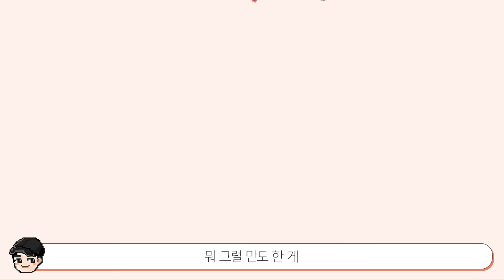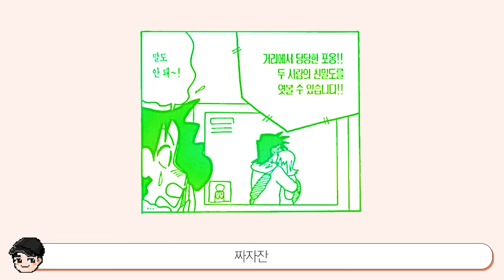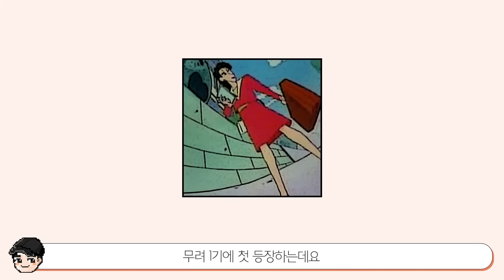짱구 조연들의 소름 돋는 비밀 TOP30 몰아보기 특집 [빠퀴]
짱구 넘쳐나는 조연들의 떡밥...
진짜 떡밥 천국이네요 ㅋㅋㅋ
옆집아줌마는 충격;;

0:00 시작
0:26 TOP30. 오수가 대형 농장주의 아들?
1:47 TOP29. 옆집 아줌마의 놀라운 과거
4:23 TOP28. 붉은 장미 삼총사 용숙이의 이중생활
6:31 TOP27. 흑곰의 비밀(feat.연봉, 쌩얼)
8:10 TOP26. 원작에서 사라진 캐릭터들
10:14 TOP25. 닭살커플이 회살에서 왕따라고?
11:58 TOP24. 미방영 포함 액션가면 연대기
13:49 TOP23. 광자의 흑인 남친
15:16 TOP22. 이슬이 누나 첫만남 충격 삭제 장면
17:28 TOP21. 차분해진 패션의 유미 엄마
19:15 TOP20. 불고기로드 또다른 훈이
20:32 TOP19. 액션가면 진짜 스핀오프 등장
21:40 TOP18. 원래 고뭉치는 없었다?
23:40 TOP17. 이슬이 누나도 금수저였다니..
25:08 TOP16. 여친 생긴 로베르트?
26:45 TOP15. 닭살커플 민폐는 집안 내력..
28:26 TOP14. 액션 세일러 그리고 액션 아가씨
30:00 TOP13. 부원장 선생님의 과거
31:58 TOP12. 이슬이 누나의 쉴드 광자
33:11 TOP11. 갑질당하는 와르르맨션 주인장
34:52 TOP10. 닭살커플 벌거벗은 사연
36:13 TOP9. 액션가면은 액션가면이 아니다?
37:53 TOP8. 비운의 1회 출연 수정이
38:59 TOP7. 이슬이 누나가 결혼을 한다고?
40:38 TOP6. 스캔들 난 배우경ㄷㄷ
42:10 TOP5. 닭살커플의 충격 과거
43:30 TOP4. 액션가면의 어마어마한 연봉
45:23 TOP3. 유미씨와 바람을?
47:12 TOP2. 이슬이 누나가 성형을 했다고?
48:24 TOP1. 드론 판매하는 판매여왕
50:00 끝